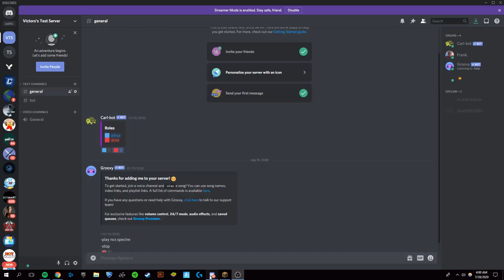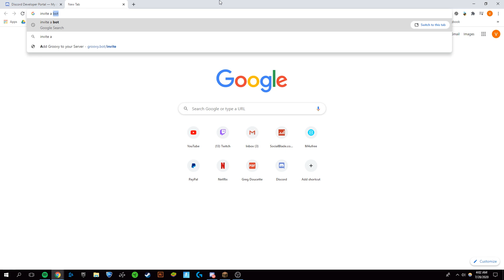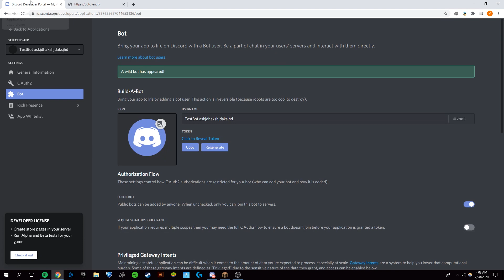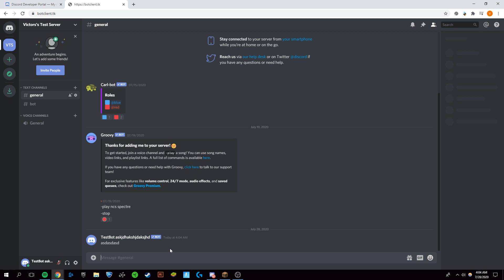How to Get a Discord Bot Tag on Discord - Log in to a Bot Account (Working 2020)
Today I'm going to show you how to quickly and simply log in to a Discord account with a bot tag and how to get the bot tag on any account you want.